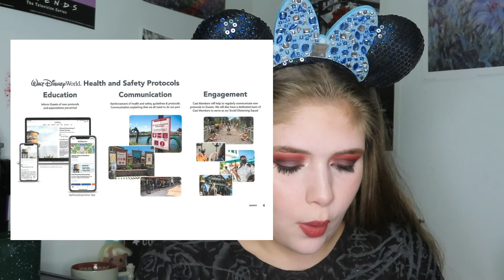DISNEY WORLD IS REOPENING! What are my thoughts?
Well this was some great news! Disney World is reopening on July 11th! Today I''m talking about what I think about the parks reopening so soon and the safety precautions Disney will be taking to keep guests and cast members safe! What do you think about Disney Worlds reopening?